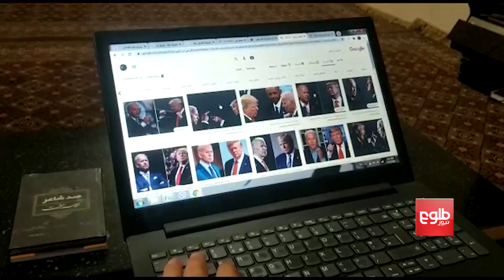Afghans See No Shift in US Policy after Election